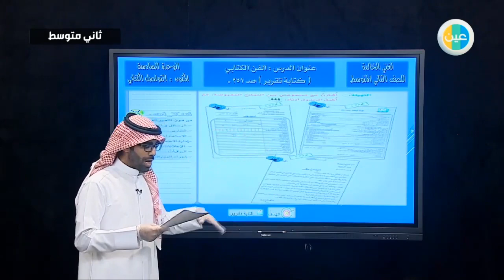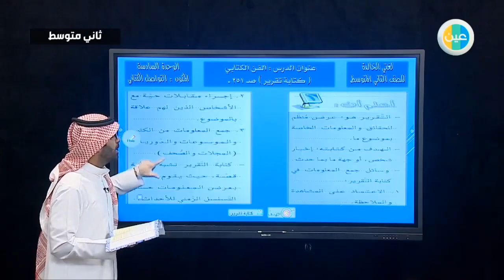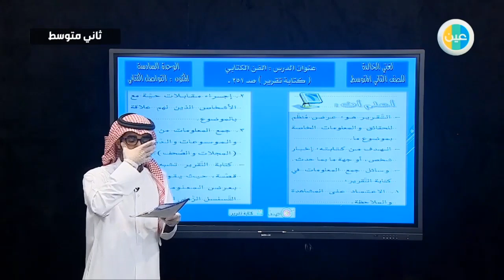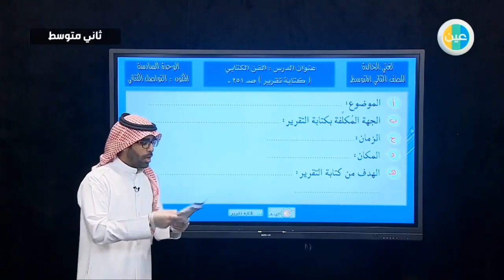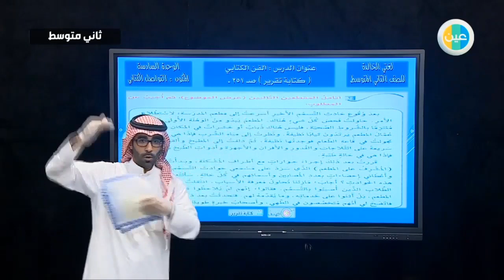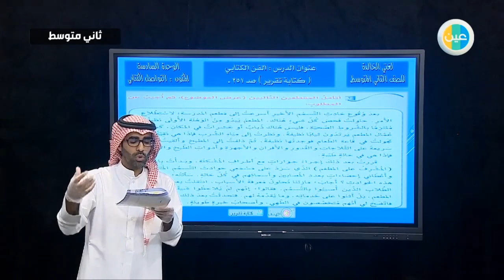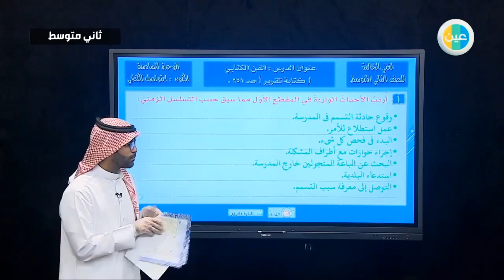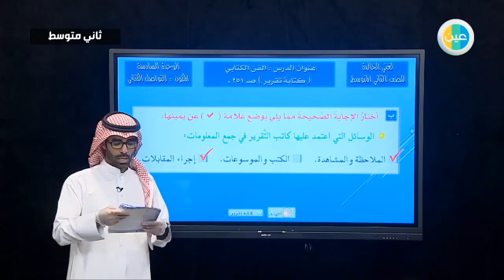دروس عين| الفن الكتابي (كتابة تقرير)- اللغة العربية - الصف ثاني متوسط